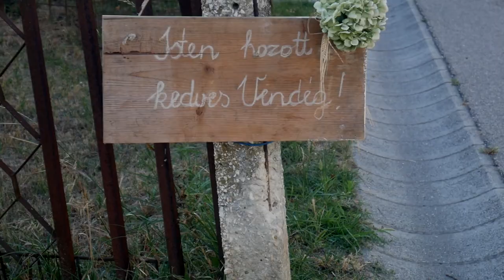Dráma a falunapi főzőversenyen❗😰🍲